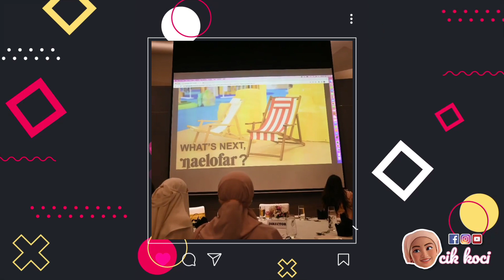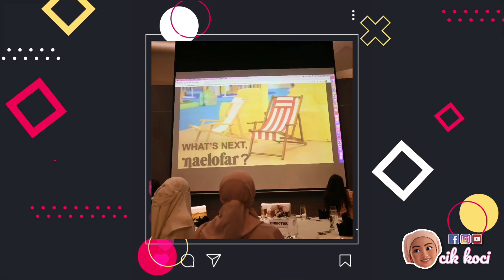MasyaAllah! Apa Dah Jadi? Neelofa Buka & Dah Tak Berpurdah?